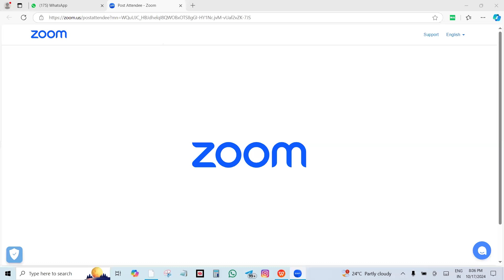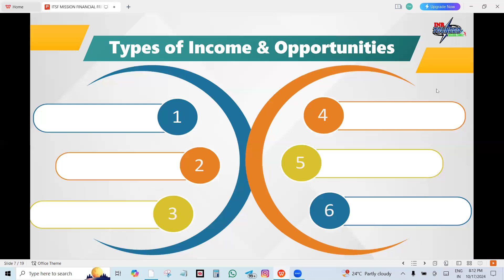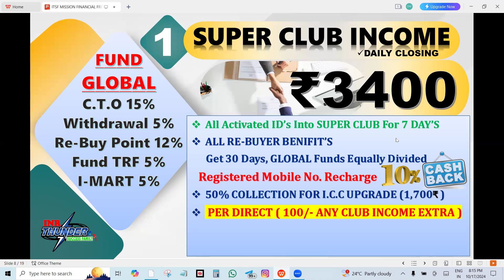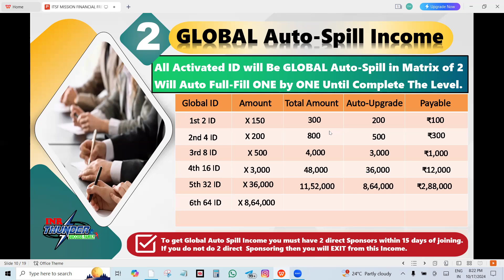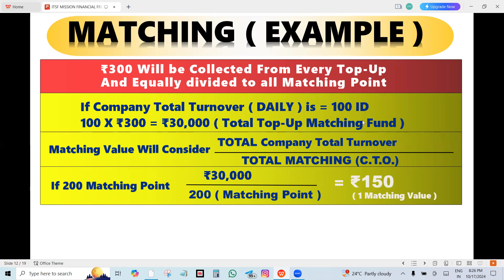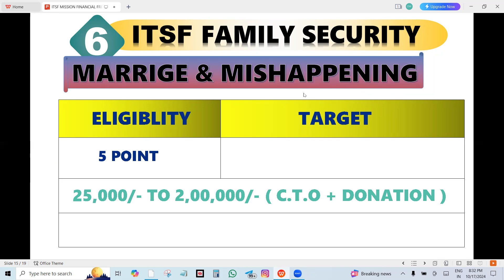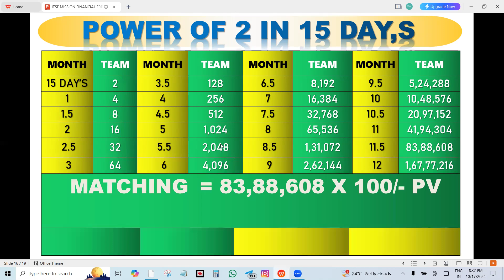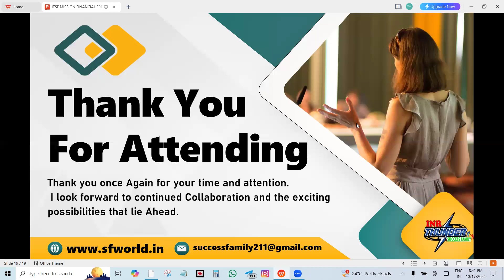ITSF MARKETTING PVT LTD || FULL BUSINESS PLAN || 17 OCT 2024 By - Mr. SUDHIR LOHAR